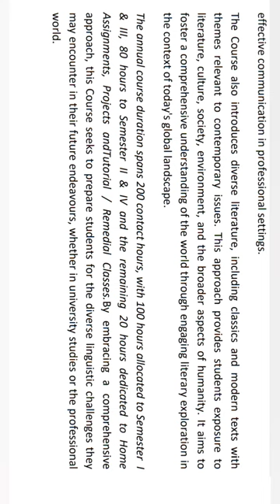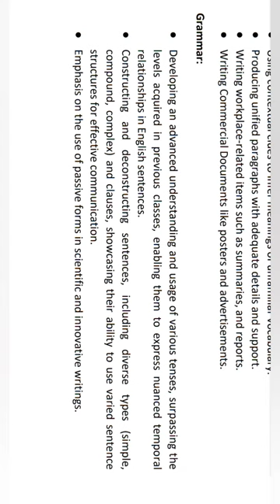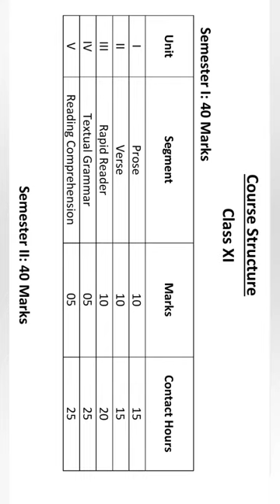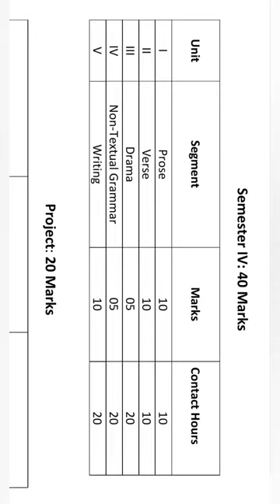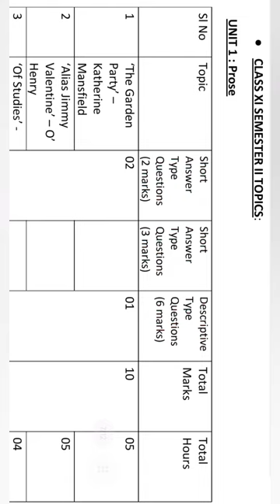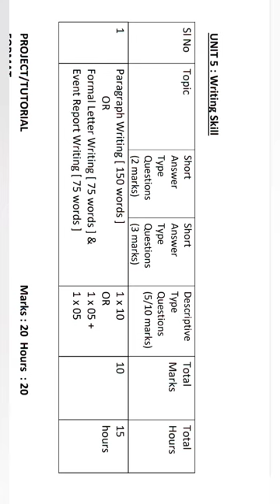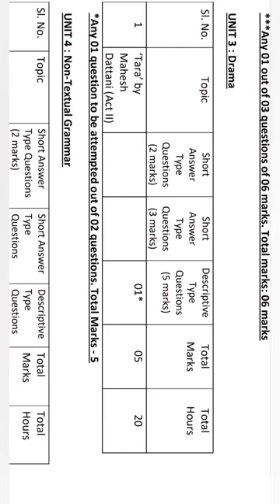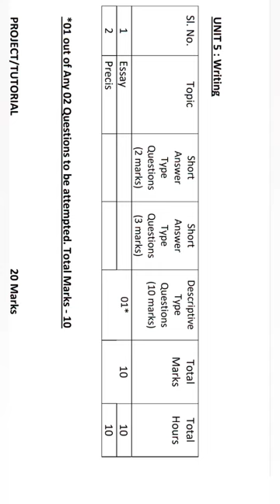New Syllabus (2024) for class 11-12; English, Semester I to IV.